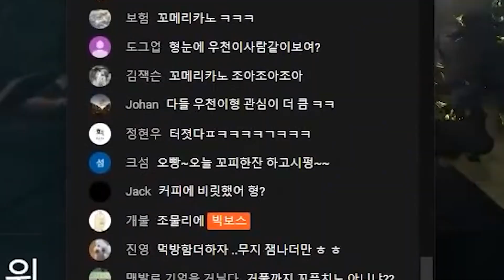[리니지W 빅보스]충격!! 이게 만약 사실이라면... 죽이겠습니다... [ 홀덤 리니지m 리니지w 불도그 天堂W 宙斯6 文老爹 수삼 한돈근성 우천 재범 ]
1.

2.

3.

4.

5.

6.